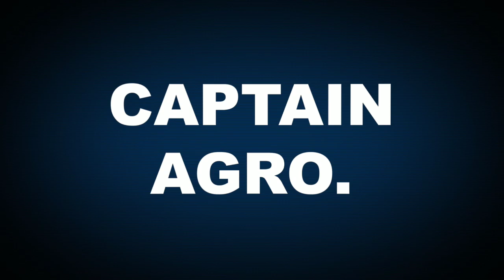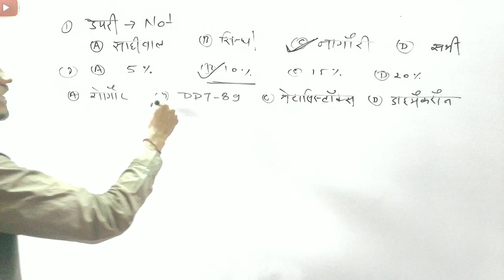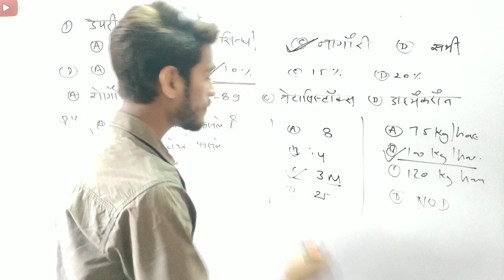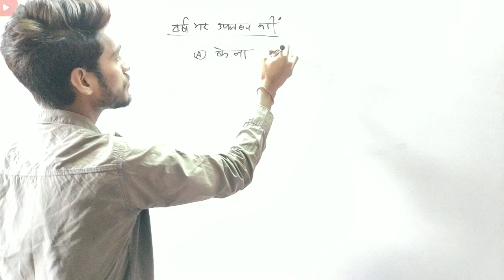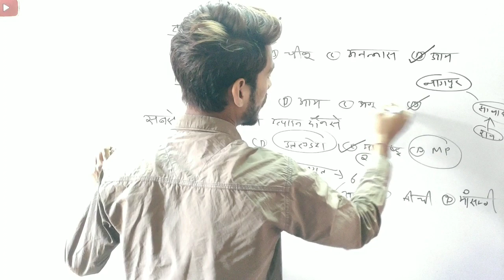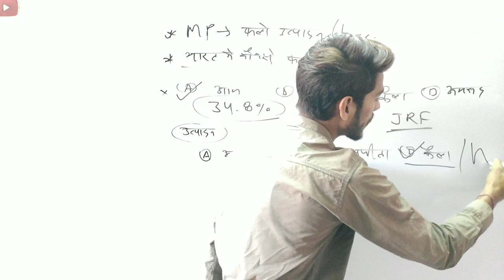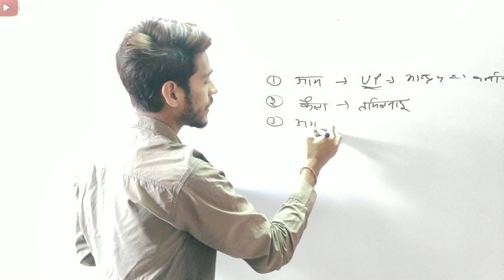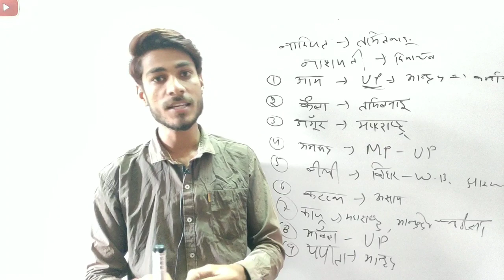100 Agriculture Most Important Questions For JET,ICAR,BHU,PAT,JRF AND OTHER AGRICULTURE EXAMS.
100 Agriculture Most Important Questions For JET,ICAR,BHU,PAT,JRF AND OTHER AGRICULTURE EXAMS.